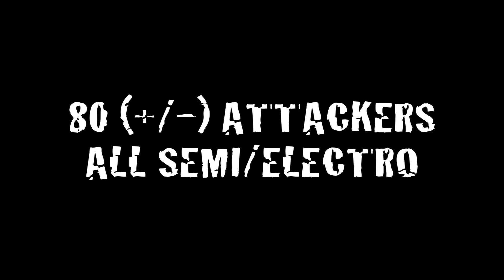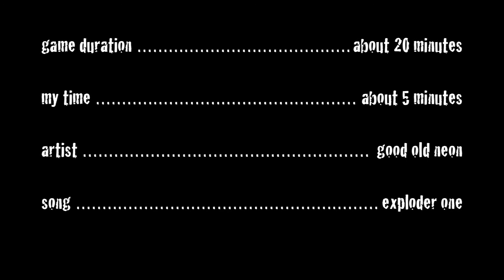Darwin FPS 41 - Fort Worr All Pump Defense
21 pump defenders in Fort Worr (EMR's "smaller" castle) against about 80 semi/electro attackers.

So much fun it should have been illegal. It was a target rich environment. Eventually, I got sloppy dueling with a guy just outside of my wall, but I scored a whole lot of eliminations first.

I lasted about five minutes, and the defenders as a whole lasted a hair over twenty.